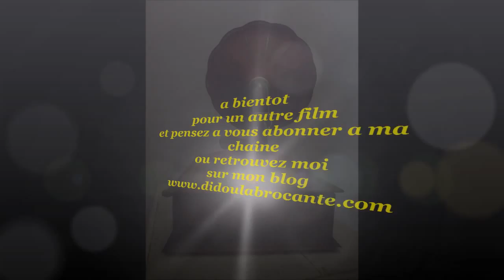musique sur 75 tours gramophone a grand pavillon rouge Odéon phonographe pathé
bonjour , voici 3 morceaux de musique ancienne (art nouveau art déco ) en direct live  sur un ancien immense gramophone, phonographe a grand pavillon rouge, bonjour , voici un ancien immense gramophone, phonographe a grand pavillon rouge, modèle unique , il sagit d'un superbe montage de plusieurs partie de gramophone de marque différentes mais toute sélectionnées et  de très bonne facture !
la caisse Bois provient elle d'un DIFFUSOR PATHE 1920's
je ne sais pas de quelle marque est le moteur !
le Reproducteur pour disques lui , est de marque  Odéon
la potence ainsi que le bras font elles parti d'un gramophone
PATHE JOUR ET NUIT  sur lequel est fixé un immense pavillon du même modèle, vous pourrez donc même le faire fonctionner en position nuit , ceci pour avoir le son en sourdine . .
 ce superbe assemblage constitue un superbe et remarquable ensemble fonctionnel et unique !
il est superbe et grand,immense !
il fonctionne parfaitement!
livré avec  3 disques (écoutez la vidéo sur youtube)

, le pavillon rouge mesure:
de diamètre: 50 cm = 19,7 inches
de longueur: 62 cm = 24,4 inches
hauteur totale du gramophone avec le pavillon:
70 cm = 27,6 inches
il faudra certainement changer son aiguille , elle est usagée ...

 hello, here is a huge old gramophone, phonograph big red flag
Brand: Odeon
Player for discs
it is beautiful and big, huge!
it works perfectly!
comes with 3 discs (listen to the video on youtube)
The red flag measure:
diameter 50 cm = 19.7 inches
length: 62 cm = 24.4 inches
gramophone with total height of the pavilion:
70 cm  = 27,6 inches